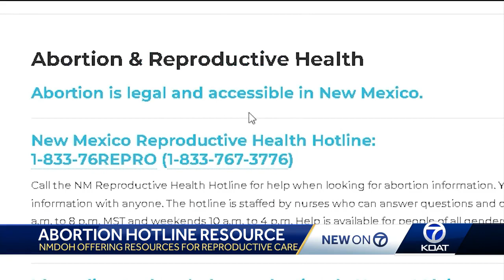Abortion hotline receiving support, but pushback from pro-life advocates